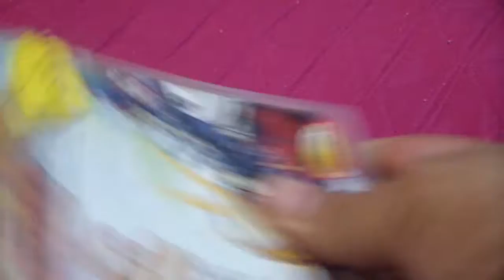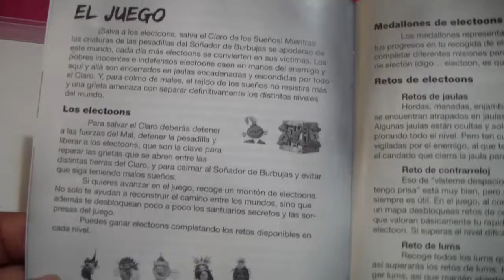Rayman Origins (PS3 Unboxing)